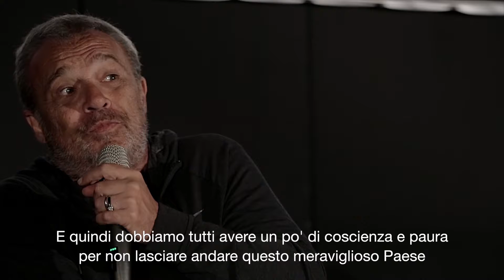Claudio Amendola ospite al Porto Turistico di Roma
"Matteo Salvini sta dando voce ad un sentimento che più mi è lontano di qualunque altra cosa voi possiate pensare (...) Io non sono credente, ma lo dico per umanità cristiana: non voglio far parte di un paese che chiude i porti e lo voglio dire qua (dal Porto Turistico di Roma, ndr)"
Claudio Amendola presenta "Il permesso - 48 ore fuori" al Porto Turistico di Roma
23 Giugno 2018